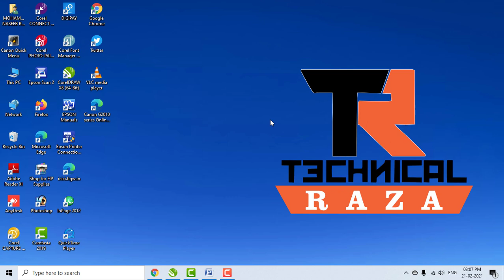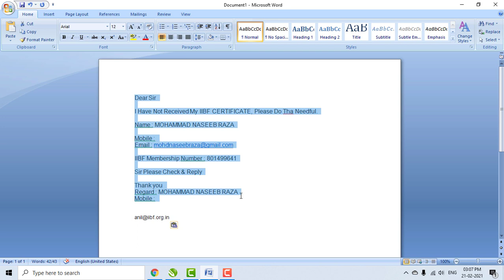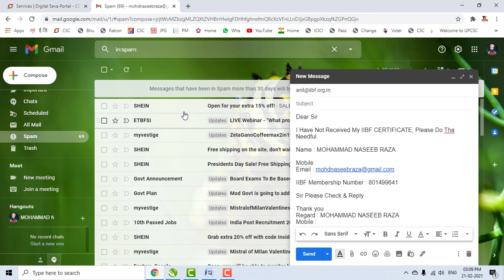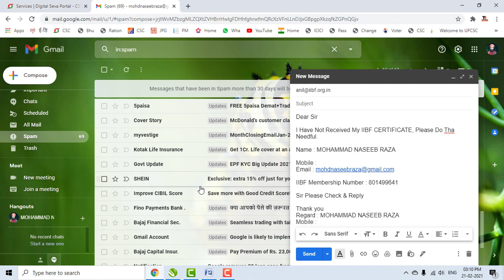iibf certificate not received | how can i download iibf certificate | iibf certificate download 2021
इस पर भेजे अगर नहीं आया है सर्टिफिकेट
Dear Sir

I Have Not Received My IIBF CERTIFICATE, Please Do Tha Needful.

IIBF Membership Number :

Sir Please Check & Reply

iibf exam apply online
iibf registration process csc
iibf exam question paper in hindi
iibf online payment
iibf certificate download
iibf certificate
iibf certificate courses
technical raza
technicalraza
iibf csc
iibf csc exam
iibf csc registration
iibf csc question paper
iibf for csc
iibf exam online csc
iibf exam apply online csc tamil
csc iibf exam certificate download
csc iibf exam apply online
csc iibf exam question paper in hindi
iibf certificateupload

Dosto aap video dekhiye agar apko ye video achcha lage to like kare sare kare agar apko is video ke bare kuchh puchana hai to comment kare aur channel ko subscribe kare.